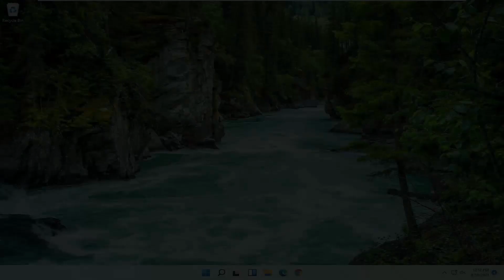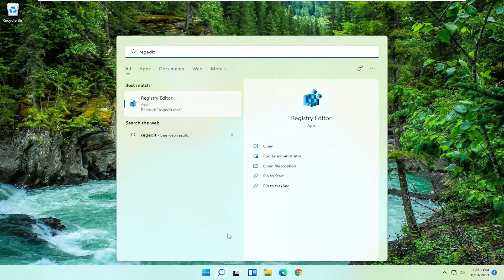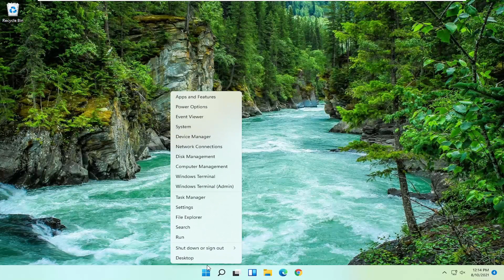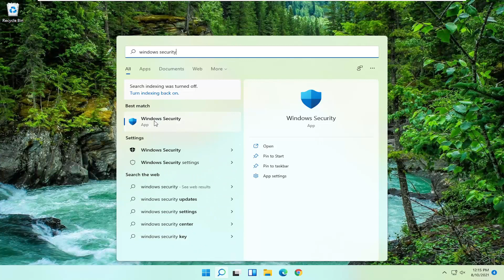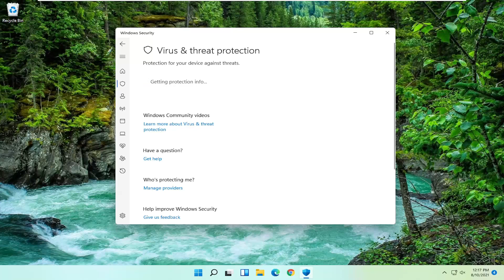Your Virus And Threat Protection Is Managed By Your Organization FIXED In Windows 11 [Tutorial]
Windows Defender is the last line of defense where Windows 11 is concerned, so whenever it fails, things will likely go wrong in more ways than one. In order to make sure your computer is secure, we suggest always checking if Windows Defender is in good form. Now, recently a computer user was complaining about an error he or she came across in Windows Defender. The error in question is as follows:

Your Virus & threat protection is managed by your organization.

Issues addressed in this tutorial:
virus and threat protection is managed by your organization
virus and threat protection page not available
virus and threat protection windows 11 turn off
virus and threat protection windows 11
virus and threat protection your it administrator has limited access
virus and threat protection missing
virus and threat protection is managed by your organization fix
virus and threat protection windows 11 update
virus and threat protection action needed
virus and threat protection actions recommended
virus and threat protection actions needed in windows defender
virus and threat protection always off